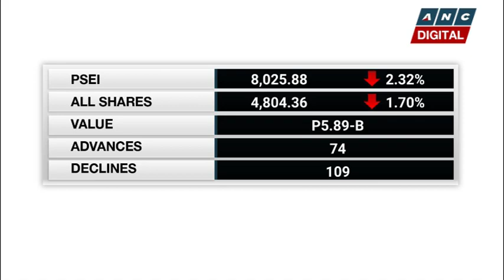PSEi falls amid possible snag in U.S.-China trade deal | ANC Soundbytes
Philippine shares fall alongside most Asian peers as China pushes U.S. to remove more tariffs. The main index fell by more than 2% but still closed above 8,000. An analyst believes the upcoming release of the country's GDP print for Q3 2019 may give the local market a boost.